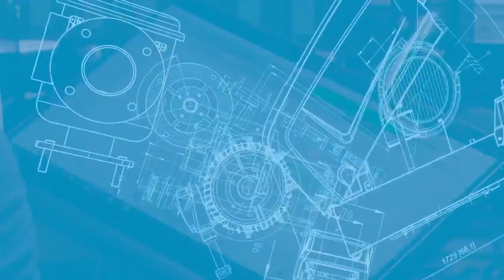Compressor de ar Atlas Copco X1200. O equipamento nacional de mais alta pressão em sua categoria.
Com regulagem de 16 a 30 bar, o compressor de ar Atlas Copco X1200 é atualmente o equipamento nacional de mais alta pressão em sua categoria. Entretanto ele é muito mais leve e compacto que compressores de menor capacidade. Como resultado, sobra muito espaço no caminhão, a movimentação é mais ágil e o menor peso demanda menos combustível, o que também emite menos CO2 para o meio ambiente.